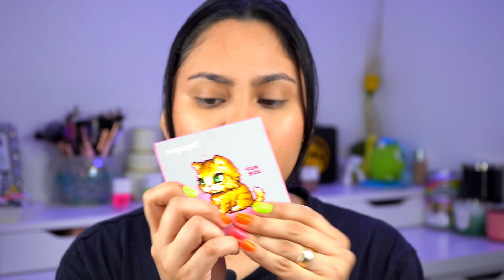MY FIRST ASMR VIDEO | Makeup Edition!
Hey guys! In today's video, I wanted to take a stab at making my first ASMR video, with the cherry on top of being a Makeup Edition! When it comes to the cosmetics world, it can get a bit repetitive with the kinds of content being made, so I really want to make the effort of switching it up, making the makeup world a bit more interesting. Don't hesitate to leave any ideas or suggestions in the comments, I'm more than happy to try them out!